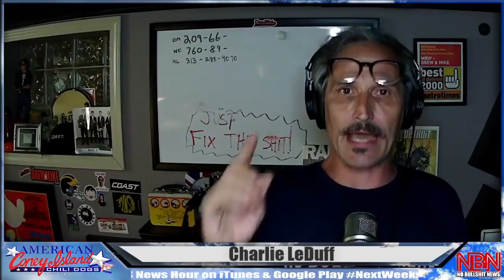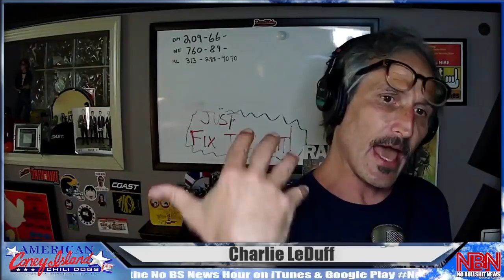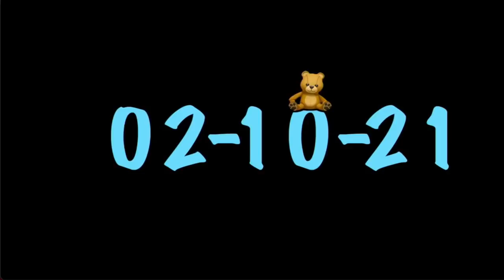Continuity of Mediocrity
The government should fear us, we shouldn’t fear the government.
So why can’t they count Nursing Home deaths?
Why do they continue to poison Flint?
Our guests say, “Take a stand and stand up.”
With Janice Dean and Arthur Woodson